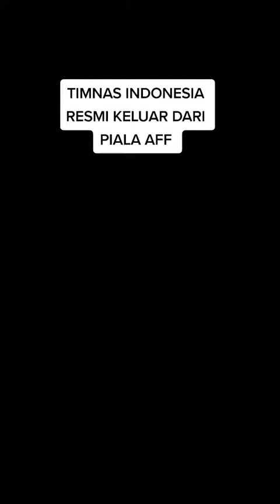AFF mulai panik